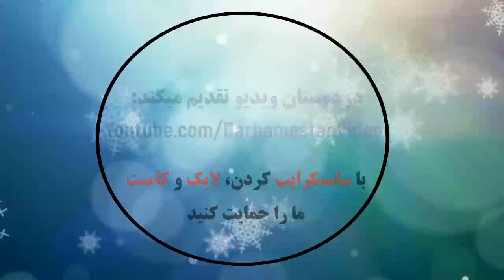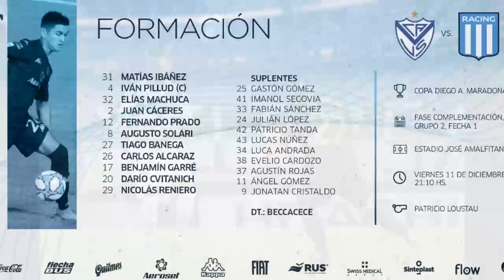Vélez Sarsfield 2 - 1 Racing Club | Copa Diego Maradona | Fase Complementación | Grupo 2 Fecha 1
Velez Sarsfield 2 - 1 Racing Club: All Goals & Extended Highlights